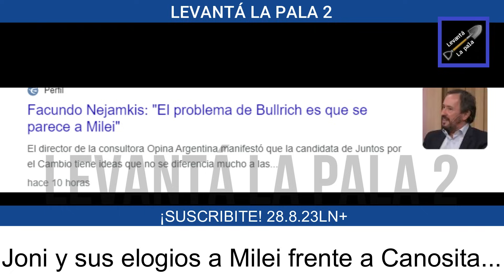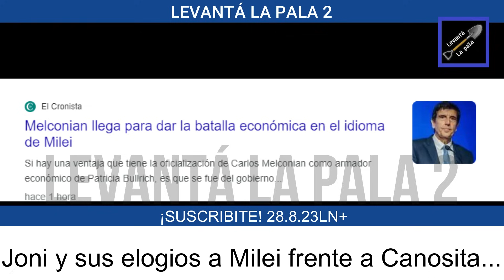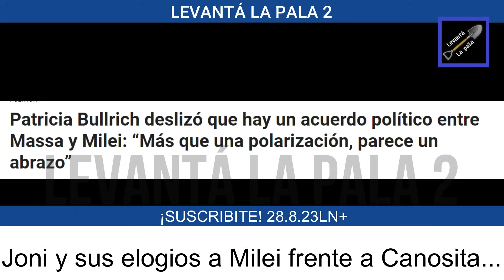Jony Viale ELOGIÓ a Milei y frente a Canosa y quedó PALIDA "Todos AFUERA"